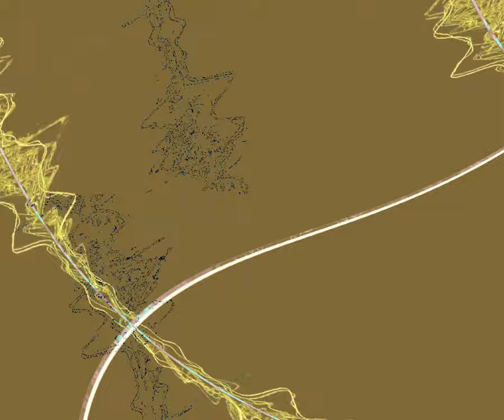[EPILEPSY WARNING] Movie 23 10 29 22h40m07s